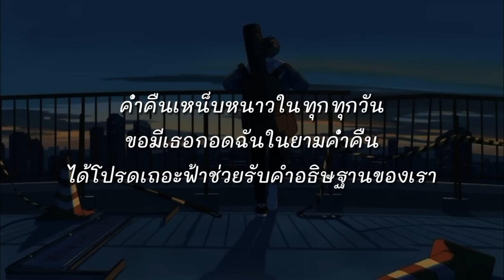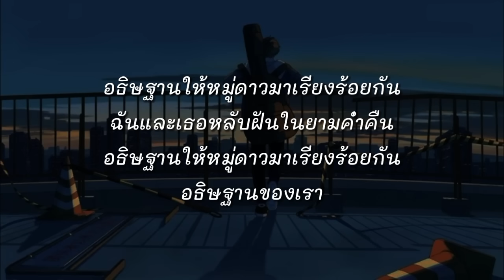Wish - Blackbeans (เนื้อเพลง)